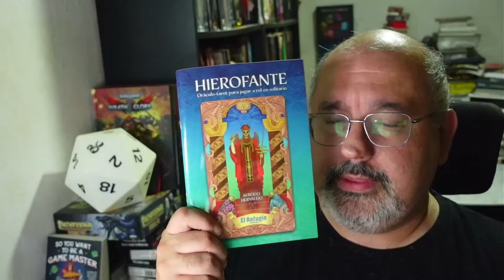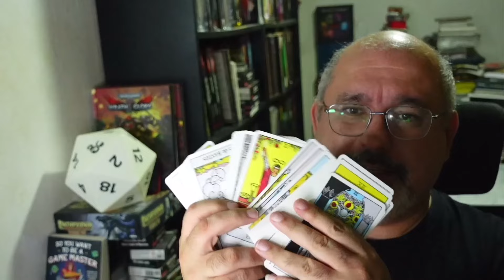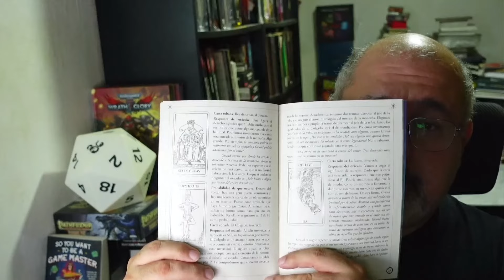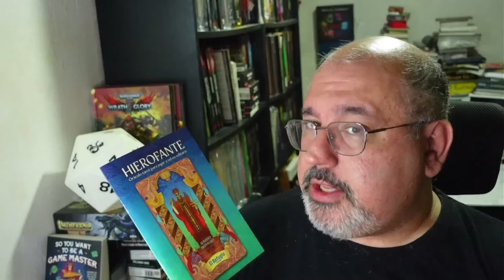Hierofante - Tiempo de dados 550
Opinión sobre Hierrofante, un mecanismo para jugar a rol en solitario.